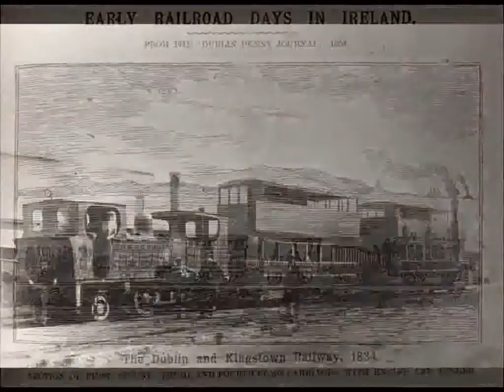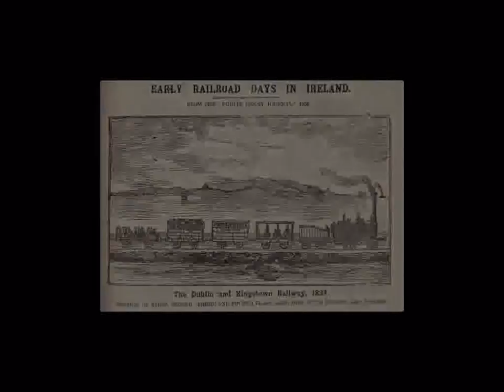Broadstone Station, Phibsborough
Broadstone Railway Station in Phibsborough opened in 1847 and ran trains until 1937. Broadstone was the Dublin terminal of the Midland Great Western Railway Company, which ran trains to Galway.